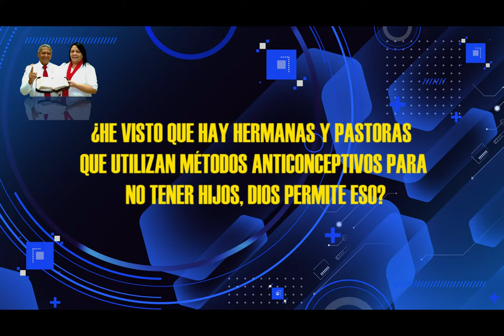HNO. PUERTAS RESPONDE #238 | ¿QUE OPINA DE LOS MÉTODOS ANTICONCEPTIVO | LUZ TV | MICRO HNO PUERTAS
Hno. Puertas; He visto que hay hermanas y pastora que utilizan métodos anticonceptivos para no tener hijos, ¿Dios permite eso?